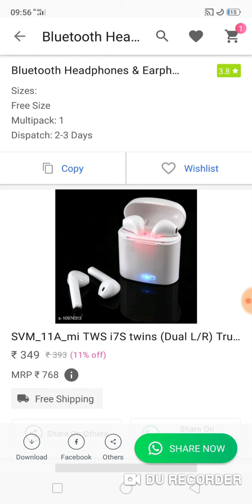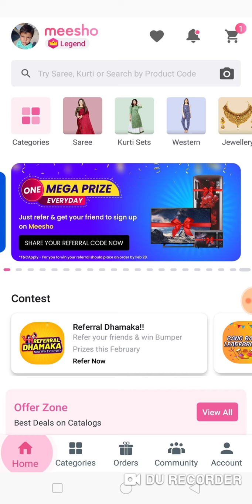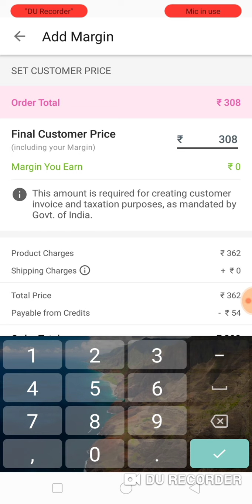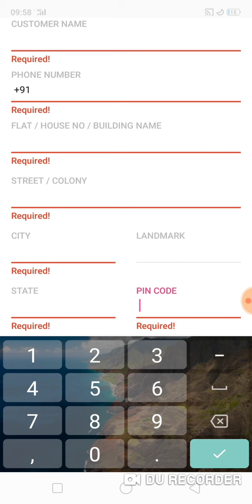Apple Bluetooth headphones free sample product offers shopping app in India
tags